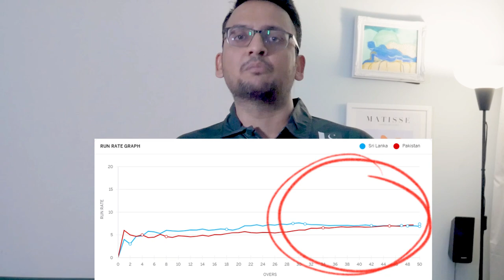What is the Sainz | The psychology of victory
What does it take to turn a bad situation in your favour? How do you turn imminent fail into an absolute win?! What is the mindset that is needed to emerge victorious? What happened at the pakistan vs srilanka cricket match at the worldcup? Find out in this video!

This is the psychology that babarazam and team need against for the saturday match against rohitsharma led india!

Special thanks to my patron Abdullah Khalid for the support !